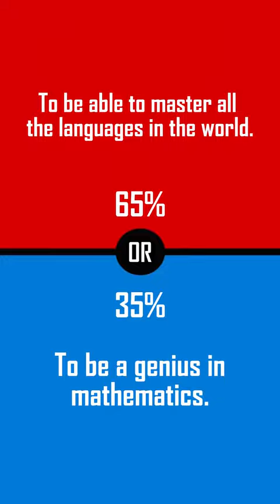What Would You Rather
What Would You Rather choose